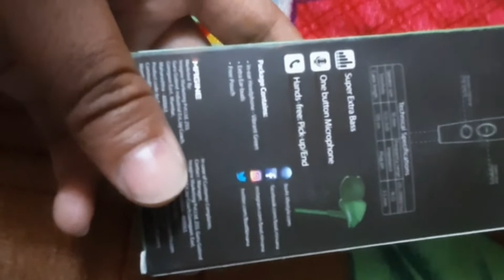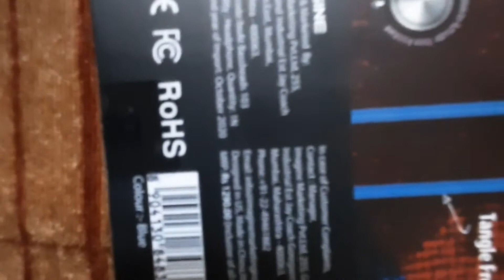boat wired earphone-full review & comparison in Hindi-BatSochneKi!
in this video I have described and compared between two boat earphones and fully I have described in Hindi language and after watching this video you will decide which one is best and before purchasing what we should consider so this is very helpful video in this video I it is a comparison between two boat earphone

boat earphone I recommend: